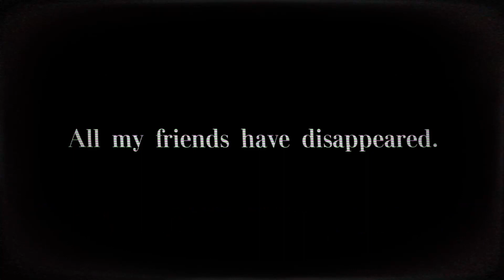Fan made Death Battle Trailer: S̸̠͉̫̒Ä̷͔̹́͗V̶͉̙̈́ͅE̸̙̰̥͒̆͜͠ ̷͈͉̪̞̑̅͂͝T̷̡̠̗̍H̷̪̐È̵̡͈̯M̷̯͖͆͐̓